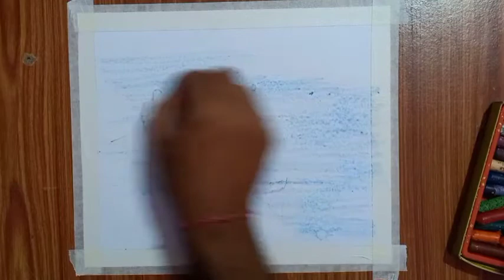Boat in water realistic painting | Boat in the river painting | Boat sailor | Kids Art Club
Learn how to create realistic painting of Boat sailor using limited colours.
If liked,
Thanks
Kids Art Club